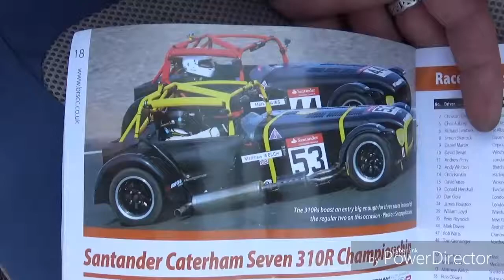Closest racing ever.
Top Quality Caterham Racing ended under red flag, "I think there must be oil down!" 310 r champs 03/06/18